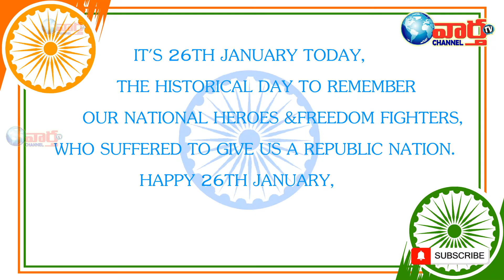రిపబ్లిక్ డే శుభాకాంక్షలు l vaarthatv channel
Ap/Telangana Broadcasting Net work